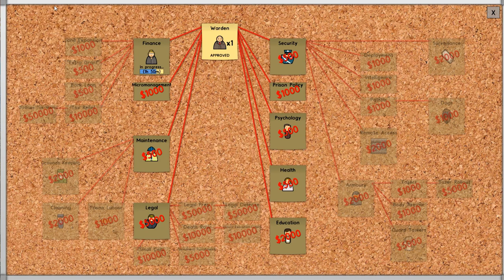Prison Architect - Starting Out - PART #1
We're back in Prison Architect designing up the latest and greatest in federal detention facilities.